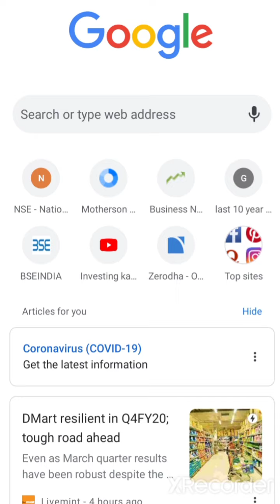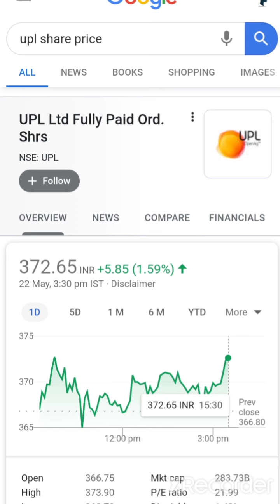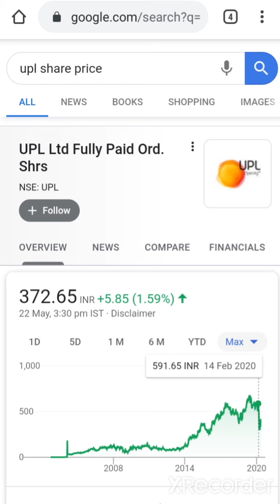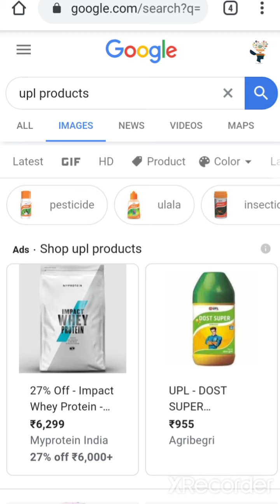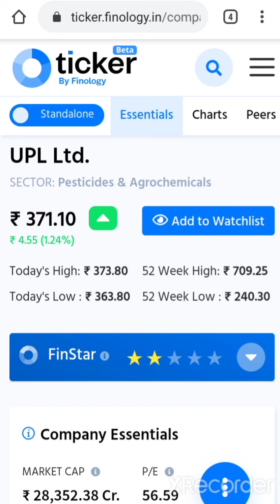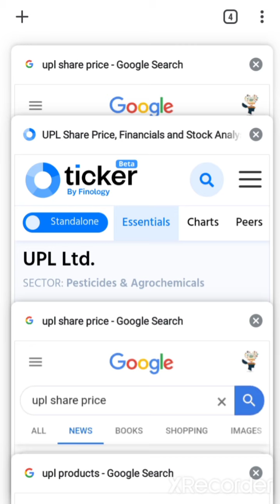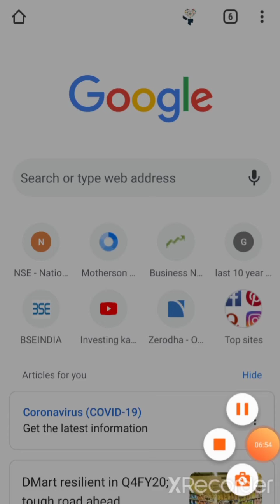UPL share tirget releted information UPL stock मोका है या धोका हैं 💰💣💣💣💥😱🔥💰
investing ka commando इस चॅनेल मे आपका हे अगर आप डिमॅट अकाउंट ओपन करना चाहते हैं तो लिंक 👇👇👇👇👇👇

1  The intelligent investor
2  Rich Dad poor Dad best selling books in world financial freedom knowledge
3 The  richest person in Babylon
4 How to make money in stock market
5 One up on wall Street
6 Learn to earn peter lynch
7 Romancing the Balance Sheet
8 Common  and uncommon  stock profile in Share  market